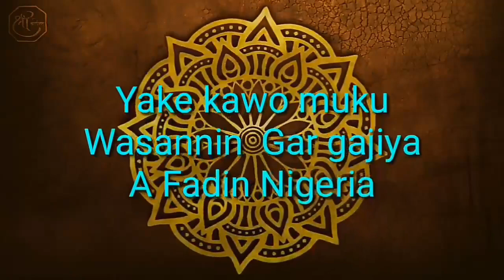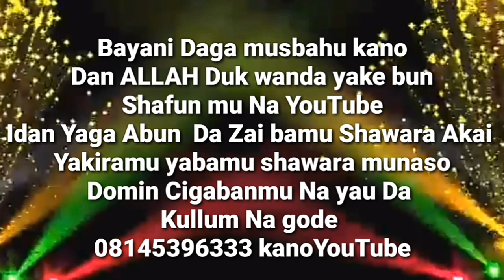Yau 10/3/2023 Akan kisan Ramadan Ga Garkuwar Jamawa Na Kasa Da Babban Bayani Akan gura mada